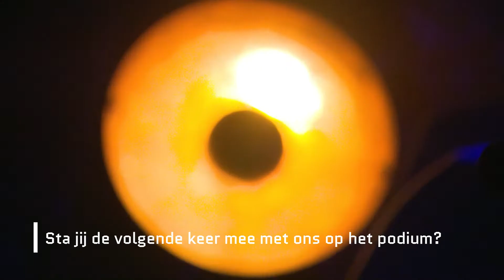Open repetitie 2022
Promofilmpje open repetitie 2022